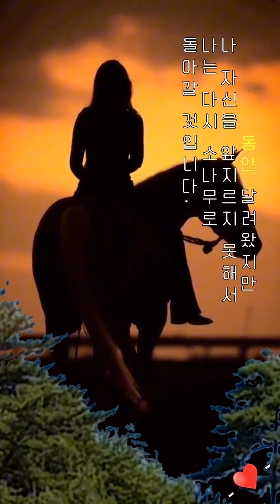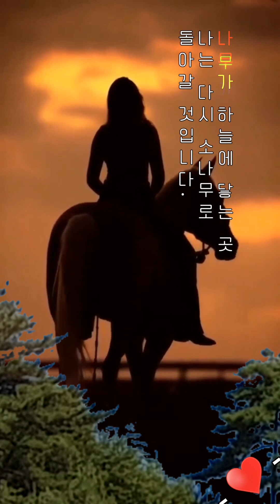Peace in the Pines (소나무의 평화) 컨트리 꼬꼬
유튜브 외 제가 운영 하려고 하는 사이트 및 유용한정보들을 밑에 링크하였으니 많이 애용해 주시면 감사 하겠습니다. (더보기를 눌러주세요)